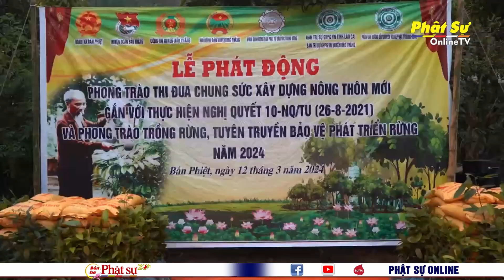LÀO CAI: LỄ PHÁT ĐỘNG PHONG TRÀO THI ĐUA “CHUNG SỨC XÂY DỰNG NÔNG THÔN MỚI”